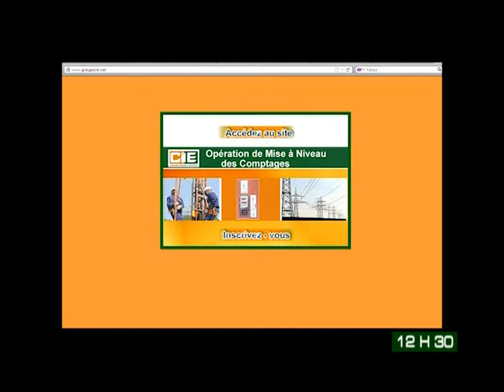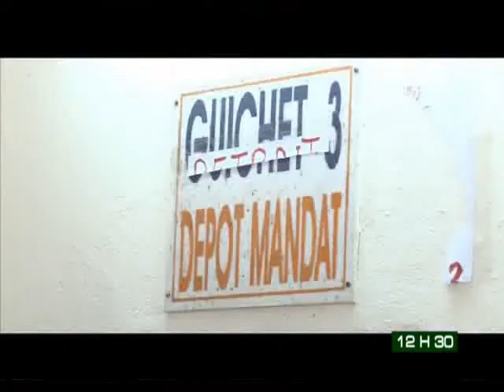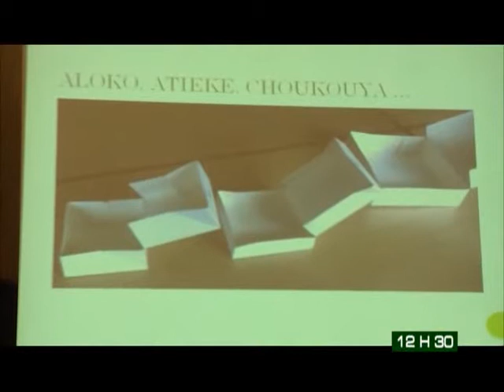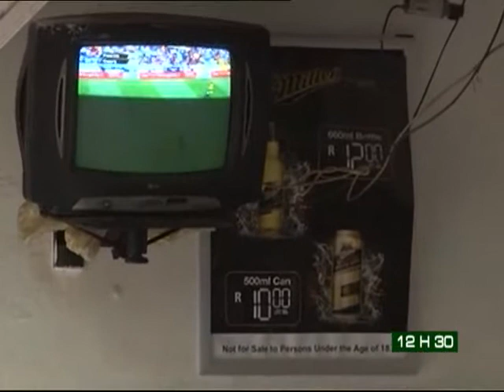Le 12H 30 du 10 Octobre 2013 avec Amy Coulibaly Kanga